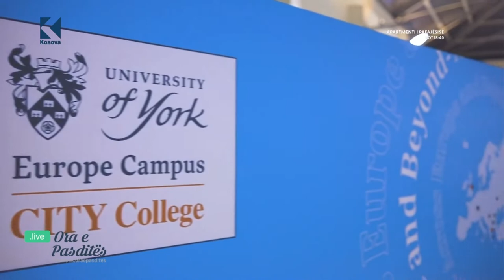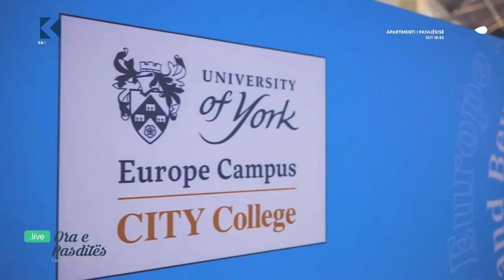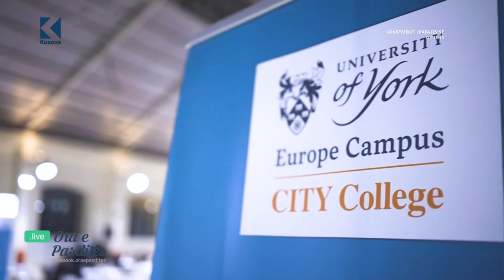(Klan Kosova TV) Inauguration of CITY College, University of York Europe Campus